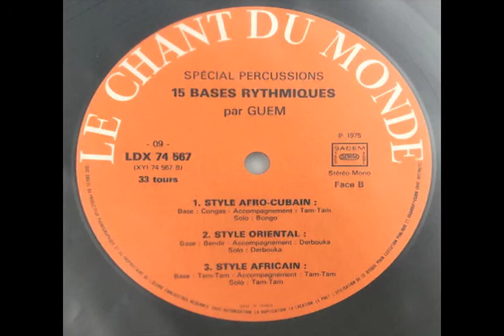Guem Spécial Percussions - STYLE ORIENTAL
Guem-Spécial Percussions - 15 Bases Rythmiques
2,200 JPY

ロンドンで90年代から活動するDJ/プロデューサーのリチャード・パーカー、AKA Richy Pitchがガーナにどハマりして2年ほど旅をして行った結果の2010年のEPです。アメリカでもブレークしたラッパーのM.anifestがフィーチャーされている曲もかっこいいですが、ヒップホップ寄りのロンドンのダンス音楽と、アクラのシーンが出会った感じのB3、すごく好きです。ミックスの中での声の存在感とか、流石、と思わされる部分もあり、何より熱いGhana loveが伝わります。(Yamada)

This is the result of Richy Pitch's travels to and from Ghana over two years. As is obvious from the design of the sleeve, it is full of Ghana Love. Richy Pitch created his personal fusion of London beats with modern day Accra vibes. The featured artists like M.anifest, Wanlov the Kubolor bring conscious lyricism to the mix. Fresh and exciting EP which makes one wonder if there's a full album in the works although it's been a decade since this fine work was released. (Yamada)